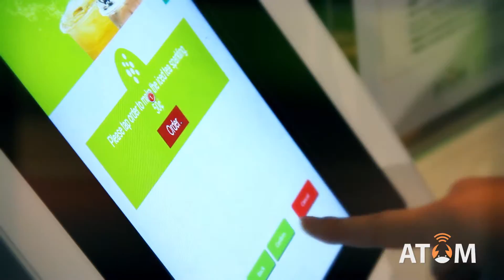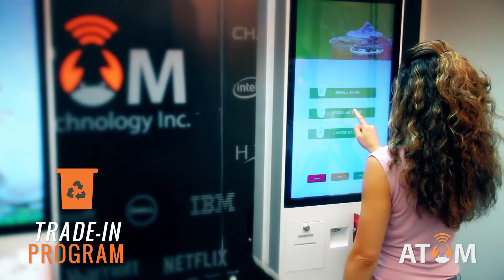Atom Technology | Video produced by CYPHER VideoWeb - Toronto Corporate Videos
CYPHER VideoWeb | Toronto Corporate Videos is a full-service Video Production Company specializing in Corporate Videos, Marketing Videos, Explainer Videos, Recruiting Videos, Product Demos, Event Videos and Video Testimonials.
Based in Toronto, Canada we serve a variety of domestic and international clients – large corporations, small businesses, non-profits, marketing firms and PR agencies – who are looking for high-quality, high-impact videos.

We don’t use templates or blindly follow trends. Each and every one of our videos is carefully conceived and designed to best serve the client’s needs.